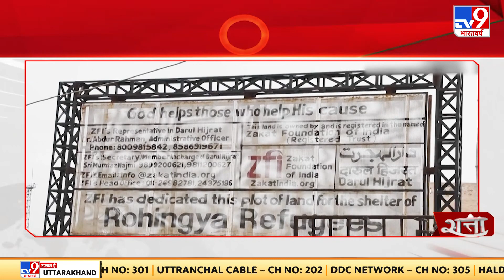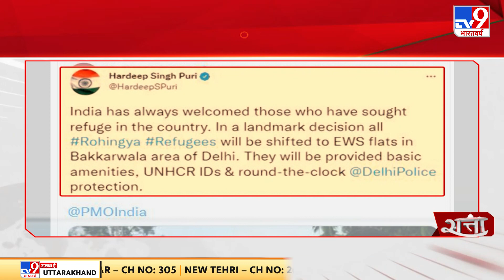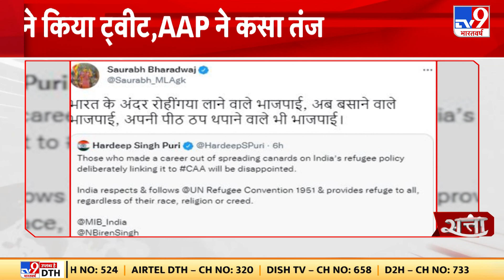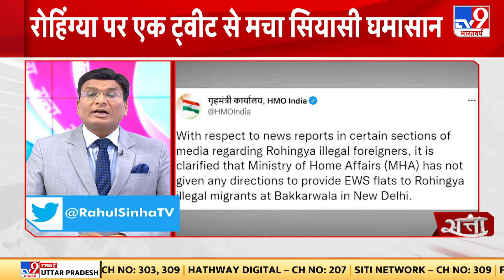Rohingya पर एक Tweet से मचा सियासी घमासान | CM Kejriwal | Delhi Government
रोहिंग्या मुसलमानों को लेकर आज अचानक सियासी संग्राम छिड़ गया है. दरअसल केंद्रीय मंत्री हरदीप सिंह पूरी ने एक ट्वीट किया था. जैसे ही ट्वीट सामने आया सियासत शुरू हो गई...विपक्षी पार्टियों को मुद्दा मिल गया. हालांकि विरोध और सियासी बवाल के बाद केंद्रीय गृह मंत्रालय ने पूरे मामले पर एक बयान भी जारी किया ...लेकिन घंटों दिल्ली में राजनीतिक घमासान छिड़ा रहा है. जुबानी जंग देखने को मिली. आपको बताएंगे गृह मंत्रालय ने क्या कहा लेकिन पहले कैसे एक ट्वीट पर सियासी बवाल मचा देखिए इस रिपोर्ट में.